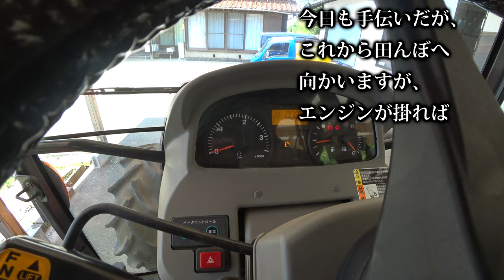【会社員実家農業手伝う】2022クボタトラクターMZ775が交差点でエンスト、バッテリーが突然やられた連結中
関連動画
4隅の残耕を抑えるトラクター耕耘方法?美しい田んぼ or 畑を作る?